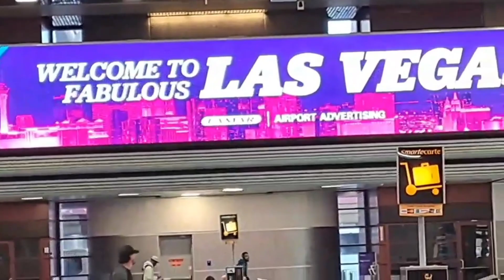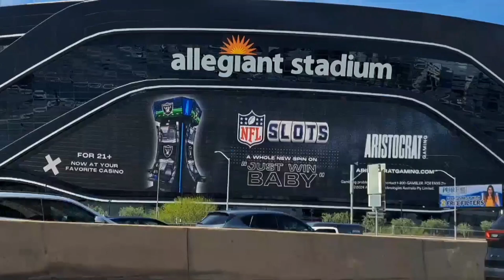Explore Las Vegas USA